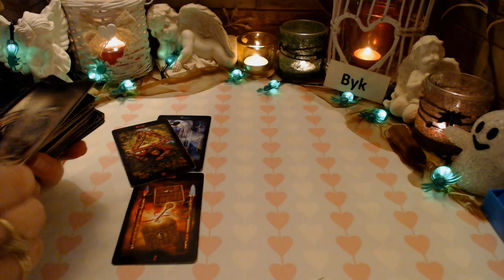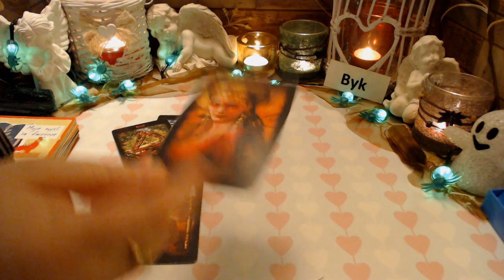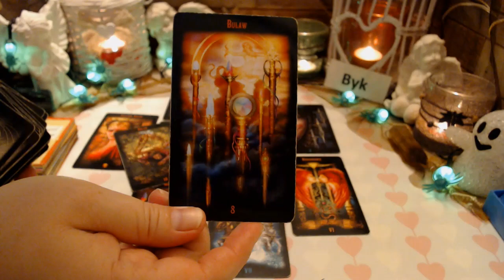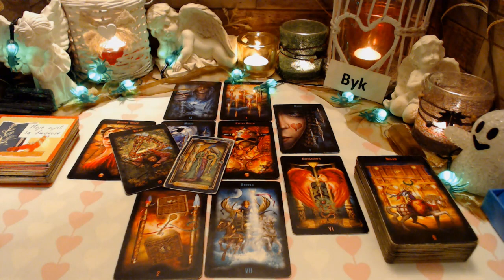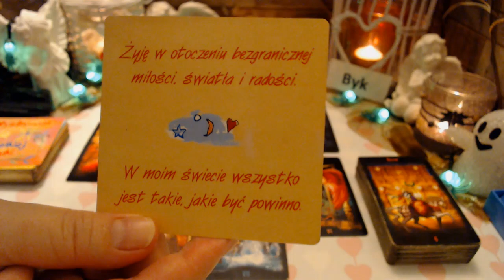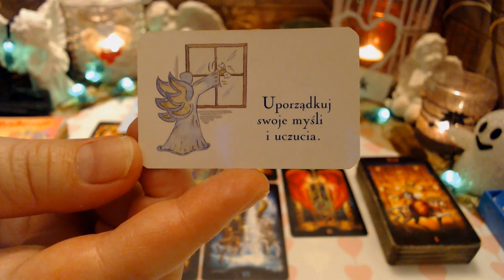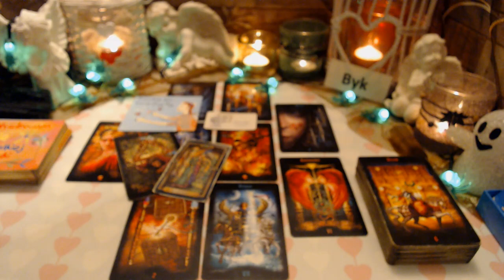♉️BYK TAROT LISTOPAD 2022♉️